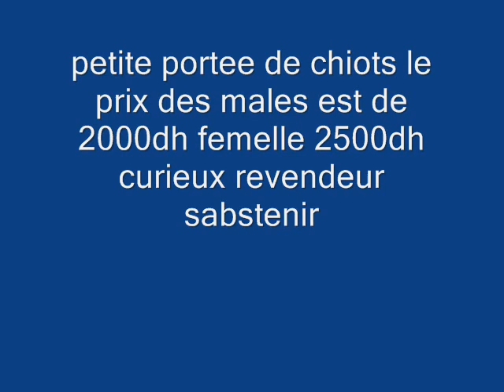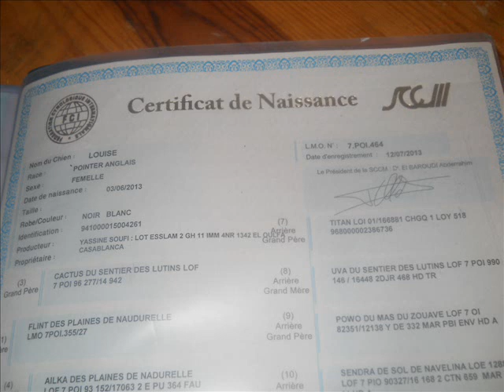chiot pointer anglais 2019 top